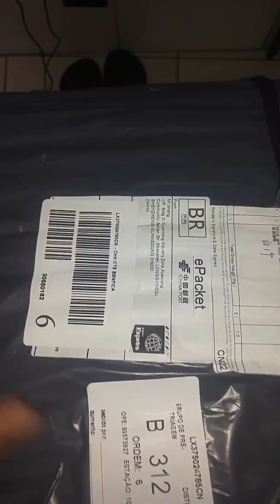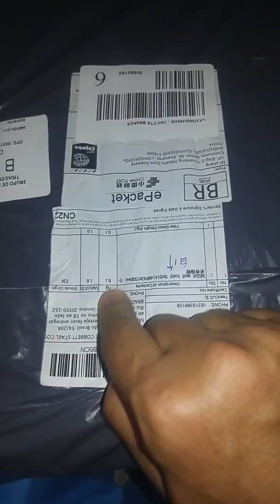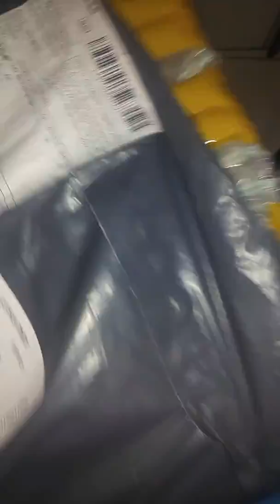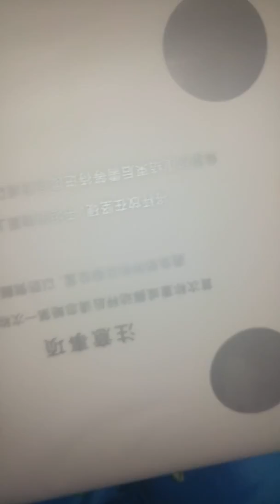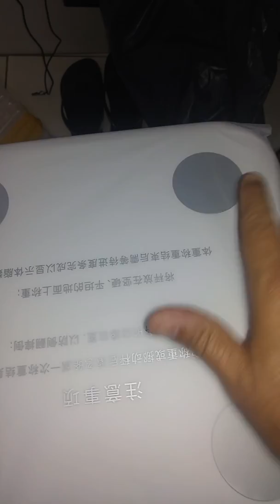Abertura de caixa da Xiaomi Bluetooth 4.0 Smart Weight Scale